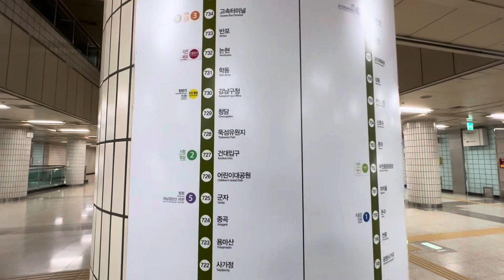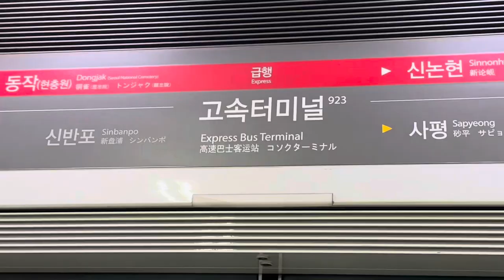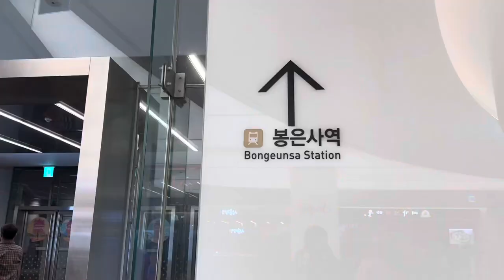Travel Diaries-Starfield Library- Seoul, South Korea (My First Vlog )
Starfield Library, a two-storied library with 13-meter tall bookshelves, is an open public space where anyone can freely come to sit, relax, take a break, and engage themselves in various kinds of books. It displays 50,000 books, 600 magazines, and also offers e-books.